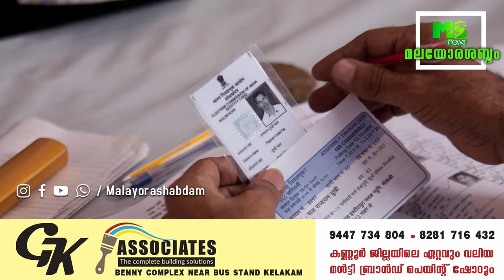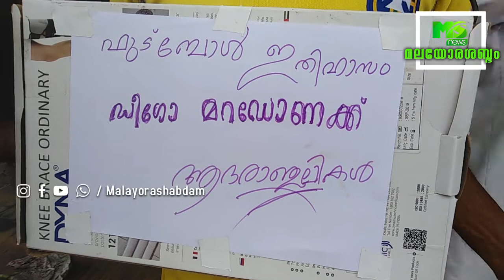പേരാവൂരിൽ രണ്ടിടങ്ങളിൽ ഒരേസമയം മത്സരിക്കാൻ ഒരു സ്ഥാനാർത്ഥി; ഇന്നത്തെ പ്രധാന വാർത്തകൾ 27-11-2020